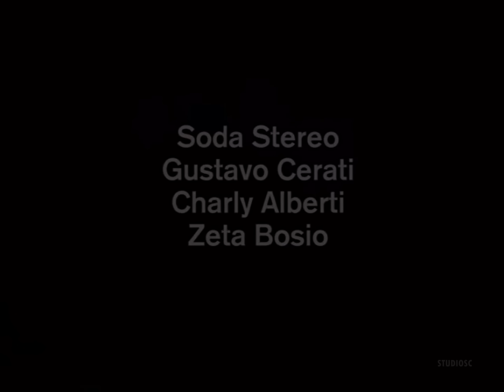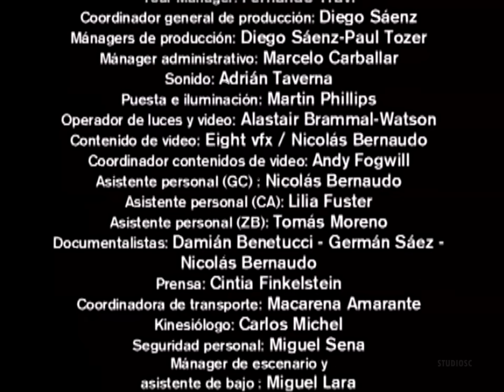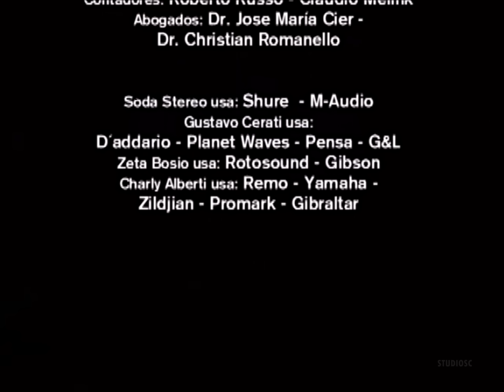Soda Stereo - Gira Me Verás Volver 2007 (DVD Completo)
Gira Me Verás Volver 2007
Soda Stereo se reunía para hacer una gira de reencuentro luego de 10 años separados quedando registro de las canciones que tocaron durante toda la gira y por varios paises de latinoamerica.

00:00 Intro
01:59 Juegos de Seducción
06:50 Tele-Ka
09:18 Imágenes Retro
13:42 Texturas
18:36 Hombre Al Agua
25:17 En la Ciudad de la Furia
32:10 Picnic En El 4to B
36:30 Zoom
39:48 Cuando Pase El Temblor
44:28 Final Caja Negra
50:05 Corazón Delator
55:34 Signos
1:01:52 Sobredosis de TV
1:07:09 Danza Rota
1:10:56 Persiana Americana
1:16:07 Fue
1:20:45 En Remolinos
1:25:17 Primavera 0
1:29:44 No Existes
1:35:03 Sueles Dejarme Solo
1:39:25 (En) El Séptimo Día
1:44:06 Un Millón de Años Luz
1:50:56 De Música Ligera
1:54:43 Disco Eterno
2:02:18 Cae El Sol
2:06:38 Prófugos
2:13:48 Nada Personal
2:20:14 Te Hacen Falta Vitaminas

Músicos
Gustavo Cerati - Guitarra, Voz.
Zeta Bosio - Bajo, Coros.
Charly Alberti - Batería.
Tweety González - Teclados.
Leo García - Guitarras, Coros.
Leandro Fresco - Sintetizadores, Samplers, Coros.